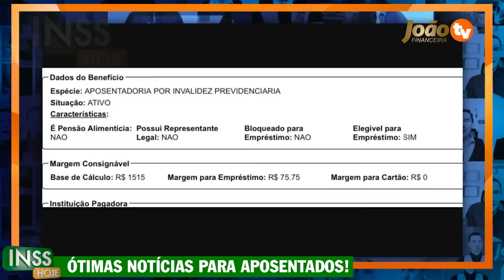AGORA SIM: Já Está na FOLHA de PAGAMENTO: Aumento de MARGEM + Veja DATAS Lista de NOMES Novo cartão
NOVO CARTÃO BENEFÍCIO para os aposentados; DATAS do NOVO CARTÃO BENEFÍCIO - VEJA AS DATAS Confira as datas, valores e regras desse novo cartão e saiba como vai funcionar o novo cartão benefício do INSS 2022 - Cartão para os aposentados; Cartão benefício do INSS - Novo cartão benefício + Auxílio Brasil

auxilio brasil
2 via cartão benefício inss caixa